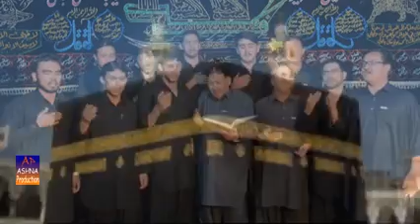Momin Abad noha 2015 16 Muhiban Ali as Hastam